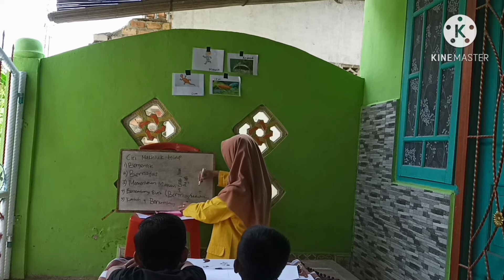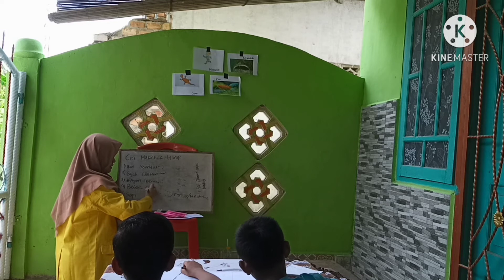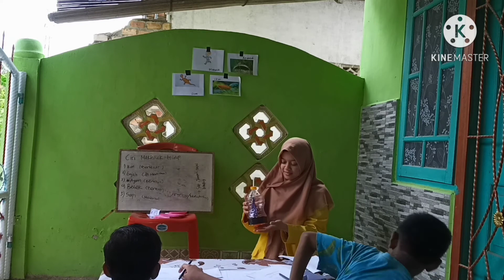Vidio Pembelajaran IPA- Kelas 3- Tema 1- Subtema 1-Pb 2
𝙽𝚊𝚖𝚊 : 𝙻𝚒𝚕𝚒 𝙼𝚞𝚙𝚕𝚒𝚑𝚊
𝙼𝚊𝚝𝚊 𝙺𝚞𝚕𝚒𝚊𝚑 :𝙿𝚎𝚖𝚋𝚎𝚕𝚊𝚓𝚊𝚛𝚊𝚗 𝙸𝙿𝙰 𝚔𝚎𝚕𝚊𝚜 𝚛𝚎𝚗𝚍𝚊𝚑 𝚂𝙳